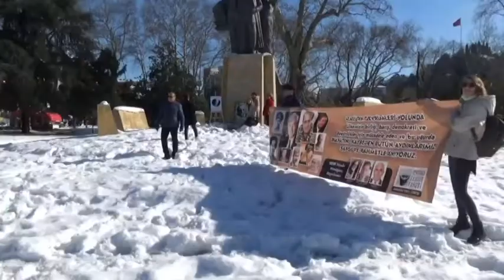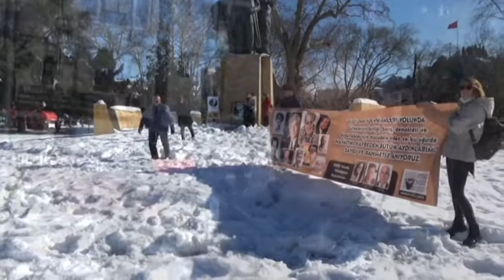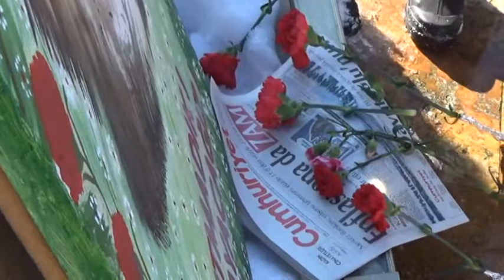Muammer Aksoy ve Uğur Mumcu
AKSOY VE MUMCU ANILDI
Suikastler sonucu katledilen Prof. Dr. Muammer Aksoy ve Uğur Mumcu, ölümlerinin yıldönümlerinde Zonguldak ili Ereğli ilçesinde de anıldı.
Adalet ve Demokrasi Haftası etkinlikleri kapsamında Atatürk Anıtı’nda düzenlenen törende saygı duruşunda bulunuldu, İstiklal Marşı söylendi.
ADD (Atatürkçü Düşünce Derneği) Batı Karadeniz Bölge Sorumlusu Yusuf Arslan, törende konuşmasında, 1950’lerden bugüne süregelen cinayetlerin toplumsal duyarlılığı köreltmek için işlendiğini söyledi. Prof. Dr. Muammer Aksoy'un katledilmesiyle ile sistematik bir şekilde aydın kıyımının başladığını iddia eden Arslan, şöyle dedi:
“Karanlık güçler, iş birlikçiler Türkiye düşmanları, laik Cumhuriyet düşmanları Toplumda Atatürk düşmanlığının boyutlarını ve gerisindeki zihniyeti geniş kitlelere bıkıp usanmadan anlatmayı görev bilmiş Prof. Dr. Muammer Aksoy'dan, Doçent Doktor Bahriye Üçok'dan, Uğur Mumcu'dan, Prof. Dr. Ahmet Taner Kışlalı gibi aydınlarımızdan rahatsızdı. Bu Atatürk düşmanları, aydınlarımızı devletin ve toplumun gözü önünde alçakça suikastlerle katletmekten geri durmadılar.
Türkiye Cumhuriyeti ilelebet payidar kalacak, vatan topraklarında Kemalizm’in ışığı hiç sönmeyecektir. And olsun unutmayacağız, umutsuz olmayacağız, laik ve demokratik cumhuriyeti yaşatacağız.”
“HAİN KATİLLERİ VE SAHİPLERİNİ TANIYORUZ”
Karadeniz Ereğli A.D.D. Şube Başkanı Yeliz Özakın Armağan ise konuşmasında Muammer Aksoy ve Uğur Mumcu'nun haince katledildiklerini söyledi. Her iki isminde ‘hainlerin’ üstüne gittiğini ifade eden Özakın, ‘özetle’ şu ifadeleri kullandı:
“Yılmaz Kemalist, sarsılmaz devrimci ve hukuk savaşçısı Prof. Dr. Muammer Aksoy, 19 Mayıs 1989 tarihinde Atatürkçü Düşünce Derneğini kurdu. Derneğimizin kuruluşu emperyal güçlerle işbirlikçileri karanlık odakları çok rahatsız etti. 8,5 ay geçmeden Muammer Aksoy'u katlettiler. Cinayetin üzerinden 32 yıl geçmesine karşın tetikçiler ve arkasındaki güçler bulunmadı.
Muammer Aksoy cinayeti ile başlayan tertipler dizisi, üzerine kararlılıkla gidilmediği için, yeni suikastlerle yol almayı sürdürdü. Kurucumuz Doç. Dr. Bahriye Üçok, Çetin Emeç, Turan Dursun, Musa Anter ile süren bu vahşet, 24 Ocak 1993 Uğur Mumcu suikastı ile yeni bir boyut kazandı. Mumcu'nun katli ülkemizi derinden sarstı. Devletin bütün kademeleri bu cinayetin faillerini ve azmettiricilerini bulmaya söz vermesine rağmen, atılan her adım kimi ellerce engellendi. Adeta herkes bu cinayetin çözülmemesi için elinden geleni yaptı.
Bölücü terör örgütü PKK, silah ve uyuşturucu kaçakçıları, Abdi İpekçi'yi öldürüp Papa'yı vurduranlar, kamu ihale vurguncuları, Ermeni terörüne kurban giden elçilerimize zırhlı görünümlü tenekeden araba satanlar, laiklik ve Kemalizm karşıtları, imamların maaşlarını ödeyen Aramco'cular, 12 Eylül faşizminin kucağında hayat bulan teokratik devlet özlemcileri; Uğur Mumcu'dan sonra da devam etti siyasi cinayetler.
Eşref Bitlis, Ahmet Taner Kışlalı, Necip Hablemitoğlu ve yine bir 24 Ocak günü Diyarbakır halkının sevgilisi, vatansever Emniyet Müdürü Ali Gaffar Okkan, aynı karanlık güçlerce benzer şekilde katledildiler.
Hain katilleri ve sahiplerini tanıyoruz. Ulusumuz örgütlü demokratik toplum olmayı başardıkça özgür düşünce karanlığı boğacak, yarınlar aydınlanacaktır. Türk halkı değerli aydınlarını yok eden bu cinayetleri ve öldürülen kahramanlarını hiç unutmayacak, bu terör ortamı karşısında asla umutsuzluğa kapılmayacak ve bir gün mutlaka, ama mutlaka bu cinayetlerin hesabını soracaktır.”